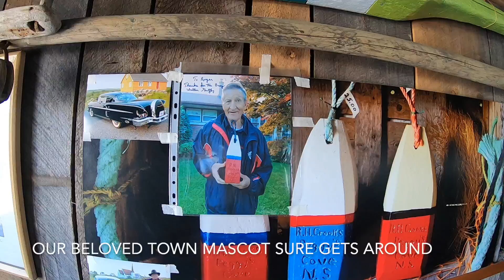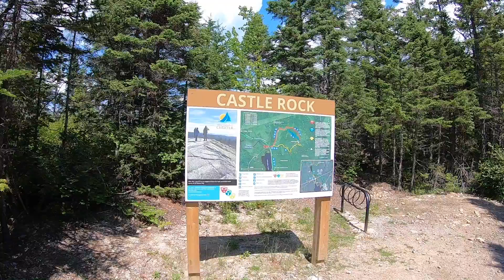Nova Scotia part 3 of 3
Last one of the Nova Scotia Series.  Here we start off by a visit to peggy's cove and try the famous gingerbread at the Sou'Wester.  Head to the Crystal Crescent Provincial Park beach for a dip in the ocean.  First time in a sea kayak paddling the ocean.  A quick hike up to the Castle Rock to see the great view.  Had to stop off at the Shore club for their famous lobster.  Then on to a lack luster time at Fisherman's Cove.  McCormacks Beach Provincial Park was up next as a great example of a coastal wetland area.  And then went to the hidden gem of Shubie Park.  That was the best part about having to wait for the airplane.